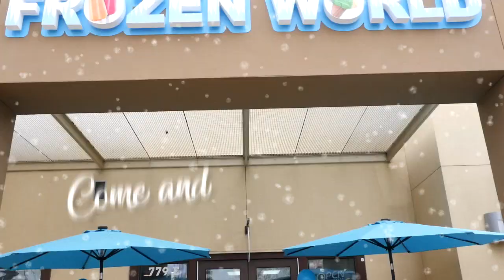Promo Video FW